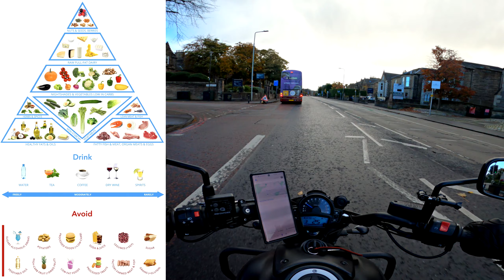DIETARY REQUIREMENTS ON MOTORCYCLE TRIPS - KAWASAKI VULCAN S MOTOVLOG - #04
Do you have a specific dietary requirement? If so how do you make sure you stick to it when you go on a motorcycle trip?